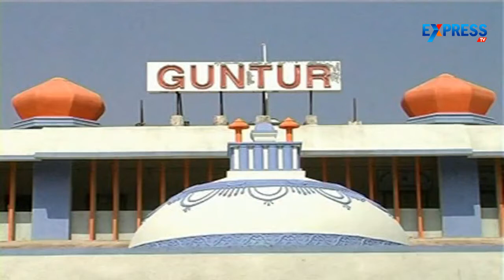Heavy rains leaves Guntur district flooded